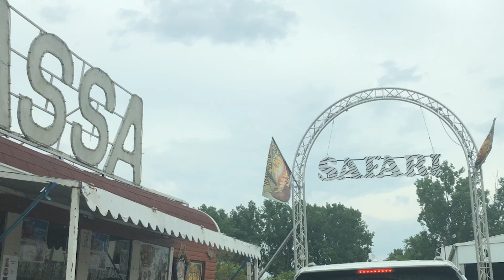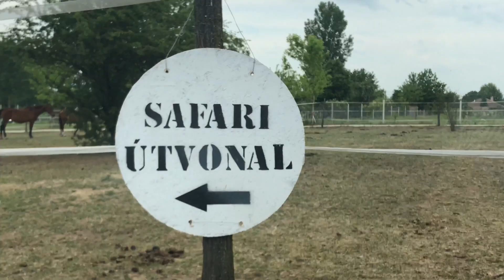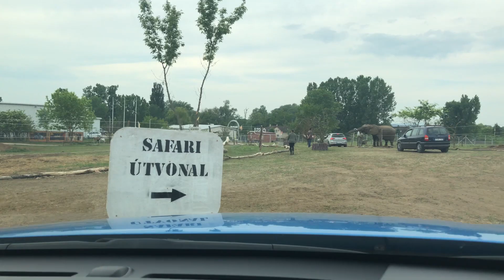Safari Park Szada